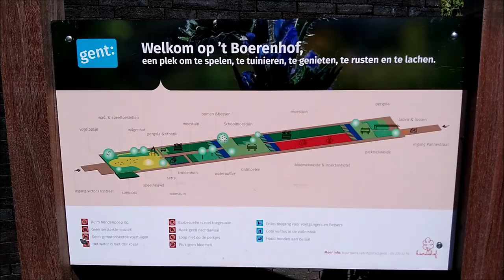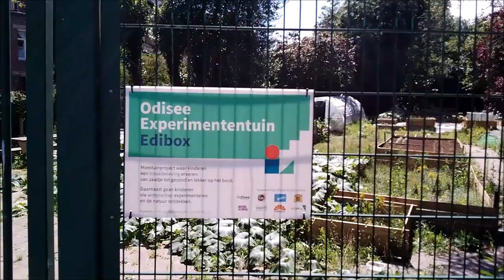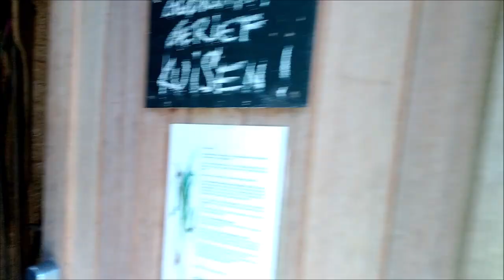CityGardens in Ghent 2020